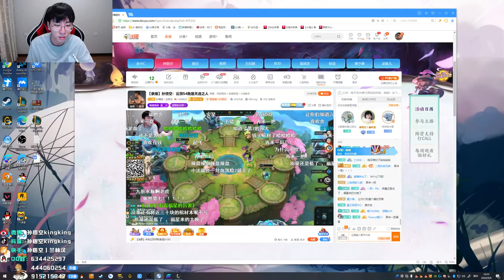【猴哥】蘭林漢悟空：（202000909P1）福星十連敗 勝了一局給的獎勵直接傻眼 美服測試雲頂之弈